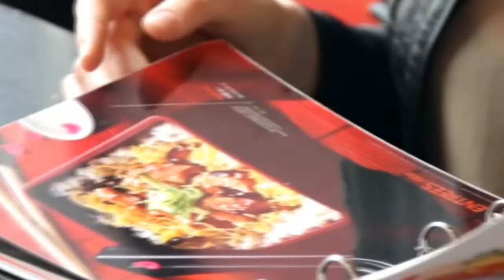НОВИНКА2018_САША ИРКУТСКИЙ-А ТЫ ЛЮБИЛА И ЖДАЛА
ШАНСОН,НОВИНКИ ШАНСОНА,ШАНСОН ГОДА,
АВТОР-ИСПОЛНИТЕЛЬ САША ИРКУТСКИЙ